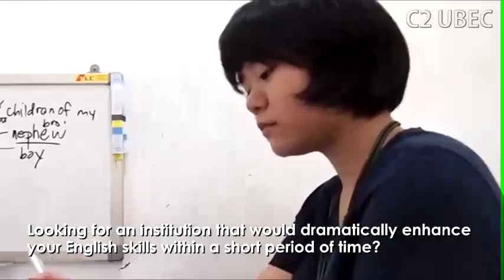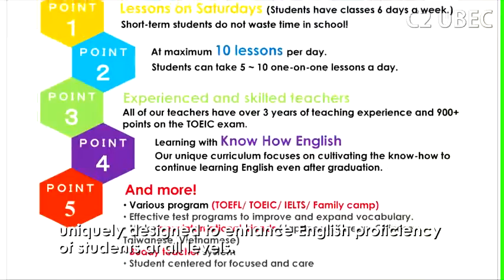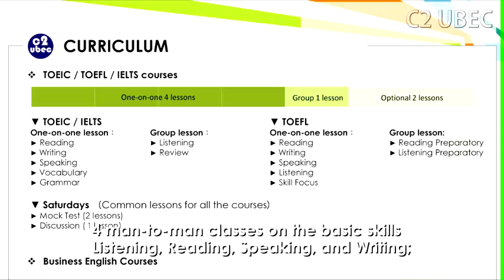C2 UBEC English Academy Official Movie in English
C2 UBEC English Academy is a multinational ESL school in Cebu, Philippines. C2 UBEC English Academy encompasses all the provisions that an ESL school could cater: The functional facilities, the wide range of academic courses from major to special and optional classes, the highly trained teachers, and the vibrant extra-curricular activities.Here in C2 UBEC English Academy, we teach, we create moments, we build people, and definitely we can turn your dreams into reality!